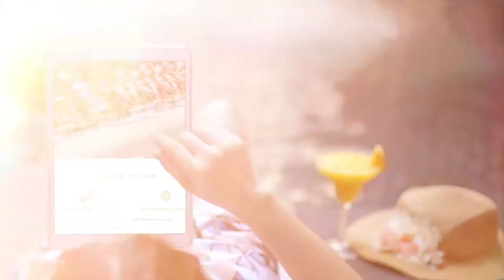Biệt thự biển Angsana Hồ Tràm - Thiên đường nghĩ dưỡng từ Banyan Tree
Suối thảnh thơi, một trong những điểm nhấn của Angsana Hồ Tràm, mang đến những phút giây nghỉ dưỡng cực kỳ thú vị tại chính căn biệt thự của bạn.